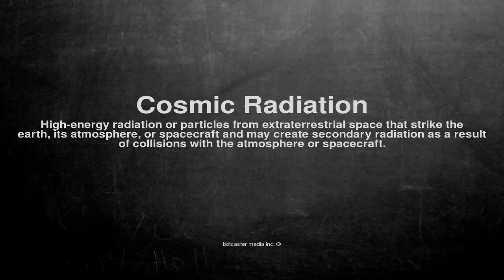Medical vocabulary: What does Cosmic Radiation mean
What does Cosmic Radiation mean in English?